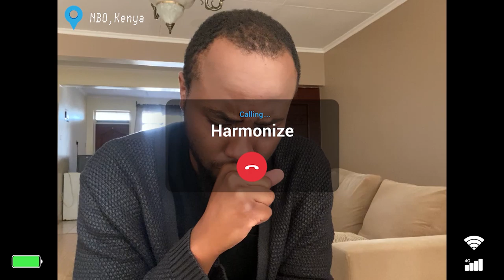MTV Shuga: Alone Together | Omnibus 11-15